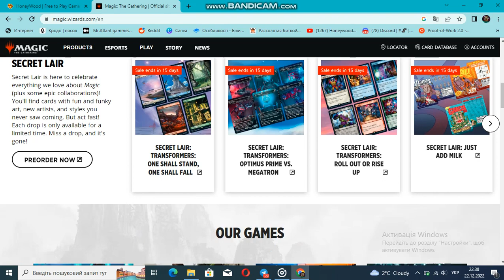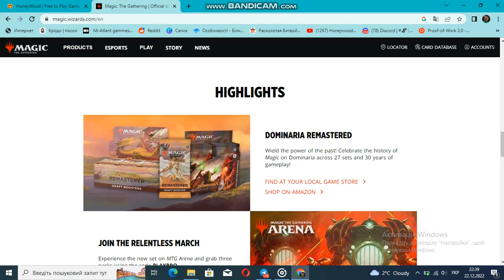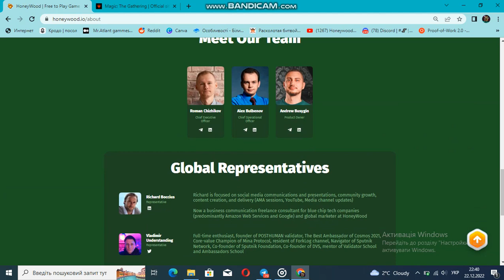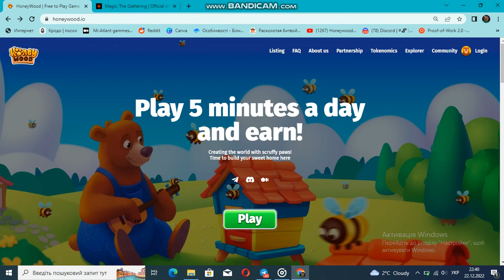🈚️ Битва P2E games ⚡️ Honeywood проти MAGIC❗️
👋 Добрий день, друзі….Ми із України! Радо вітаю усіх на своєму каналі. Із вами, як завжди ваш не повторний Мр. Атлант.
📘 А у цьому відео, на вас чекатиме продовження доволі цікавого та захоплюючого формату (Битва P2e games).
🎲 Honeywood проти MAGIC?  Яку гру, обереш саме ти?